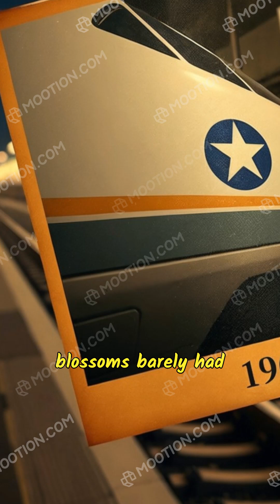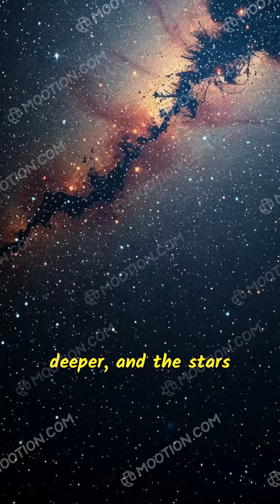The Dream of the Bullet train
Watch till the end to uncover how dreams turn into high-speed reality!